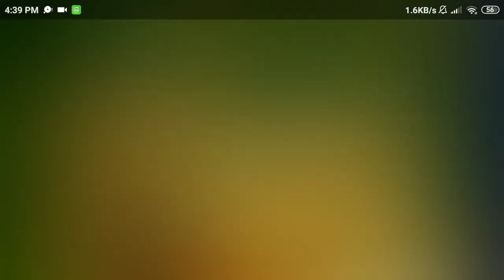Nba live mobile